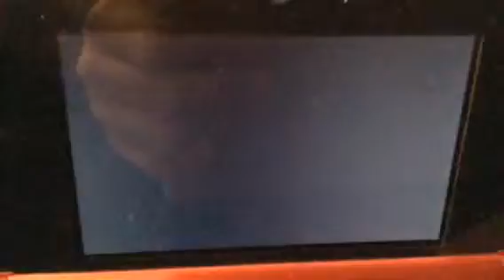Pokémon Alpha Sapphire - Brawly